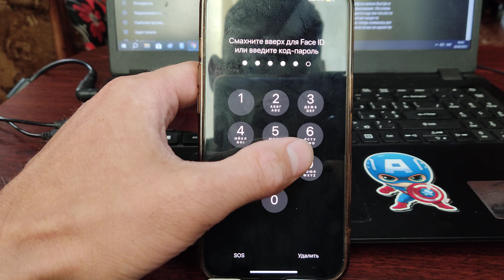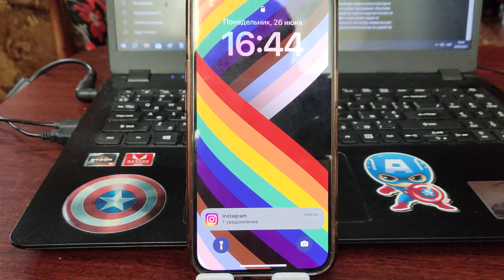Как сбросить пароль разблокировки на Iphone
Как же правильно сбросить пароль от своего Iphone прямо сейчас и без малейших проблем. В этом видео хчу вам показать более подробную инструкцию, которая вам поможет сбросить ваш пароль на телефоне если вы в друг его забыли или сменили и забыли. Амоежт быть такая ситуация что кто то решил над вами пошутить и сменил на вашем телефоне пароль. Думаю что мое видео многим из вас будет интересным и полезным.